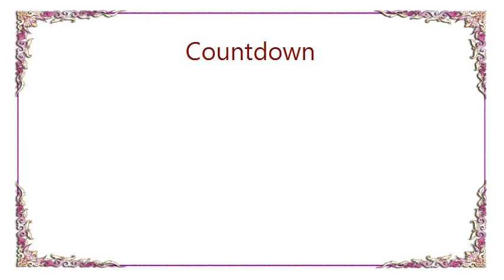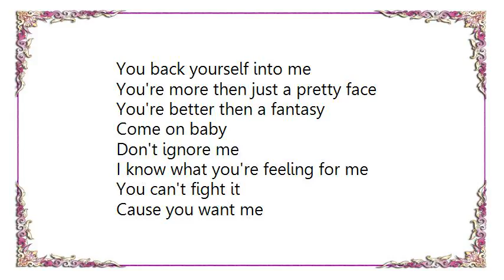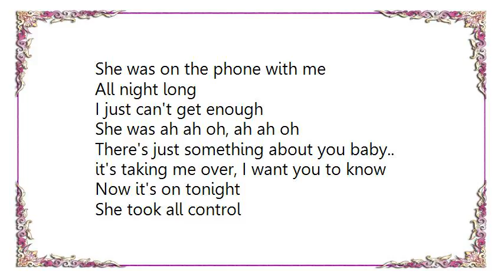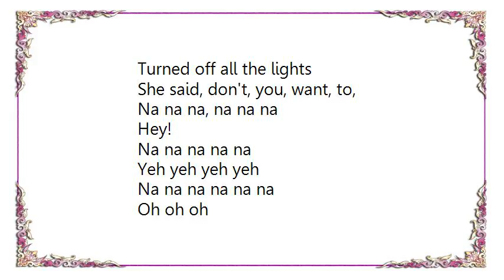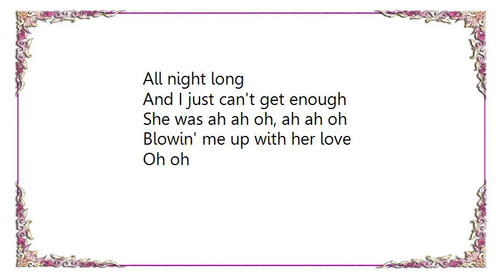Countdown - Blowing Me Up With Her Love Lyrics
[Lyrics Countdown - Blowing Me Up With Her Love]
Saw you 'round the other day,
Shorty she was all the way
Looked like you were feeling me
So I had to come and see
Girl he wasn't tryin' to hate
But she had to demonstrate
That she was the queen to be
But she couldn't fight the chemistry
I can't lose you, no
I I I
No

She was disco lights on a Friday night
She moves across the floor
Suga!
She was o so tight like dynamite
Blowin' me up with her love
She was on the phone with me
She was ah ah oh, ah ah oh

Girl its just the sexy way
You back yourself into me
You're more then just a pretty face
You're better then a fantasy
Come on baby
Don't ignore me
I know what you're feeling for me
You can't fight it
Cause you want me
Don't you miss this or you'll be sorry
So tell me what it's gonna take
You've got me all bent out of shape
Thinking bout you all day
And how you gonna make me wait
I I I
Whoa

There's just something about you baby..
it's taking me over, I want you to know

Now it's on tonight
She took all control
Turned off all the lights
She said, don't, you, want, to,
Na na na, na na na
Hey!

Tell a story
She was leaning on me
Getting horny
Maybe we'll get naughty
Look at shorty

Na na na na na na na na na na na na no
O! she may! o! I can't get enough

Oh oh